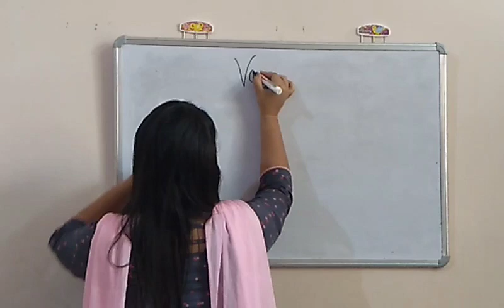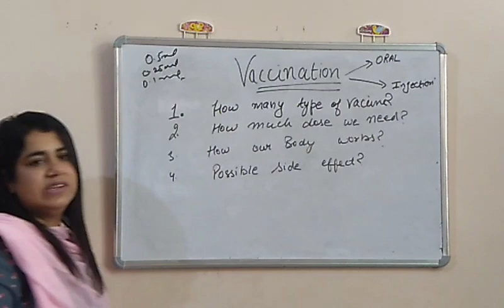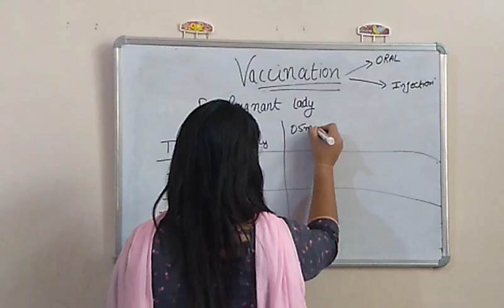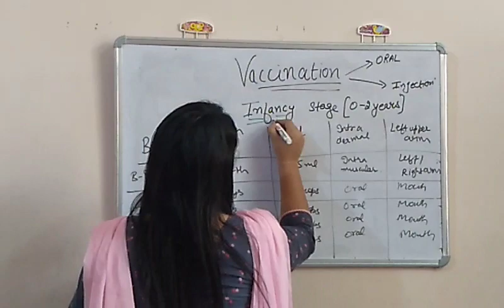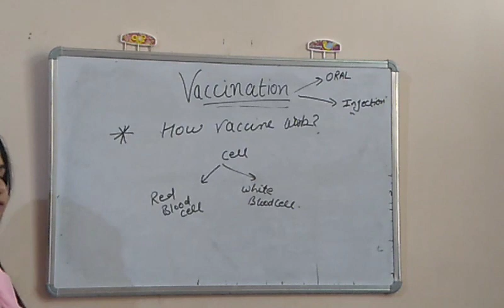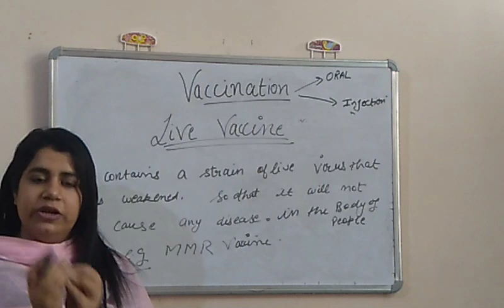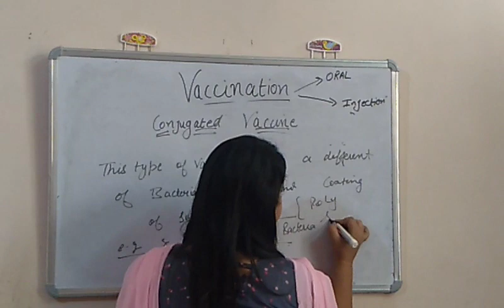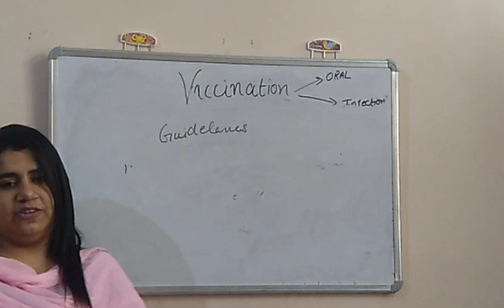VACCINATION || Ntt Special # Anganwari Supervisor # Ctet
Are you Preparing for NTT,PSTET, CTET, UGC NET Paper I, Paper II EDUCATION) REET or any other competitive Exam ? Know the best and essential tips to make an easy and effective preparation for the upcoming exams and clear it in the first time.

To watch How to crack competitive exams with study tips by KAJAL Mam, who will Share the success Mantra to become topper. Brain Maker's Coaching classes will share Golden rule regarding competitive exams and your Probability to crack the competitive exams will be increased drastically, we will provide all the facility .For courses query Contact , 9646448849